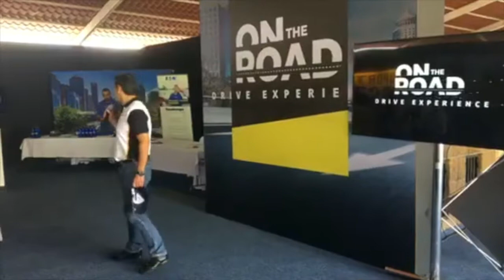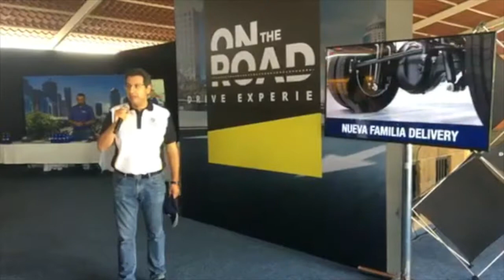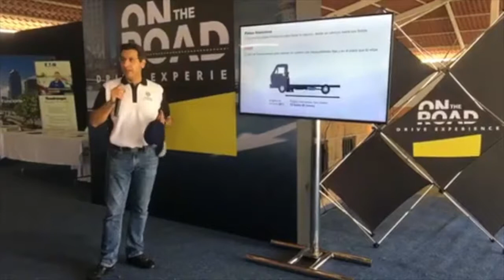MAN Truck & Bus México inicia gira On The Road Drive Experience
Con la finalidad de reforzar los más recientes lanzamientos de sus productos: La familia Delivery y el 14.190 SCD, MAN Truck & Bus México inició la gira On The Road Drive Experience en Querétaro y continuará en otras ciudades como Puebla, Guadalajara, Monterrey y culminar en la Ciudad de México el septiembre.

Miguel Vallejo, director Comercial de la marca, declaró que en Expo Transporte 2017 fue el lanzamiento oficial del nuevo Delivery y el 14.190 SCD, los cuales se empezaron a comercializar este año. En los últimos años, MAN Truck & Bus México ha crecido a través de cuatro pilares, uno de ellos, es ofrecer al cliente una gama de productos que cubran al 100 por ciento sus necesidades. Nota completa